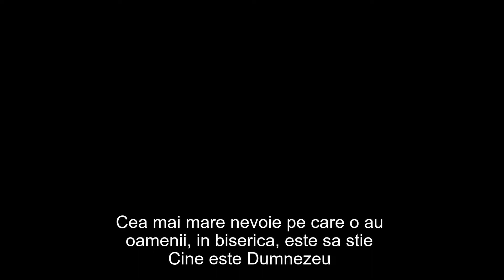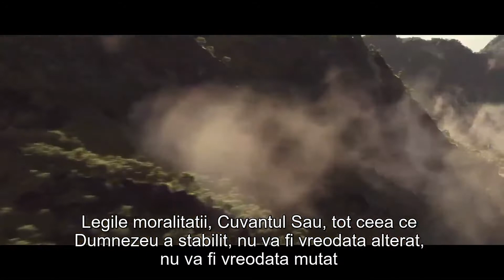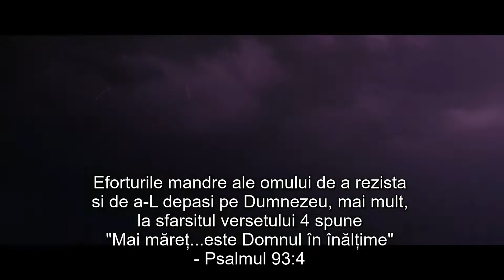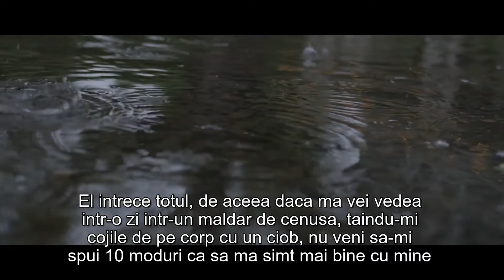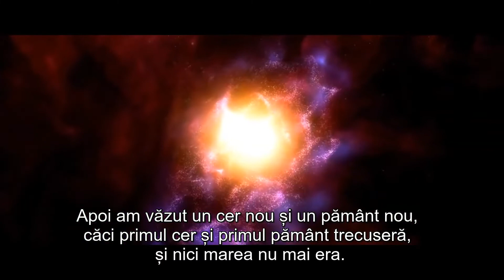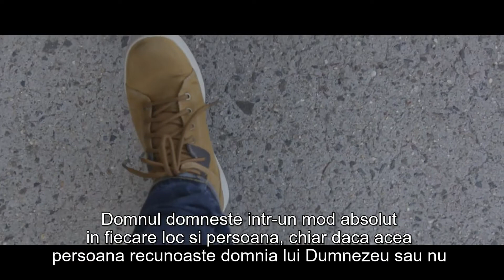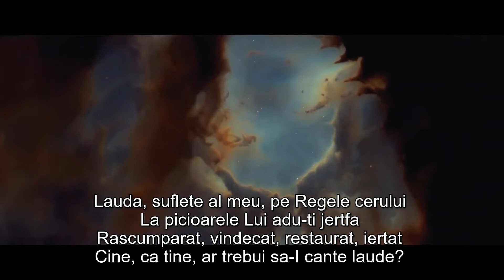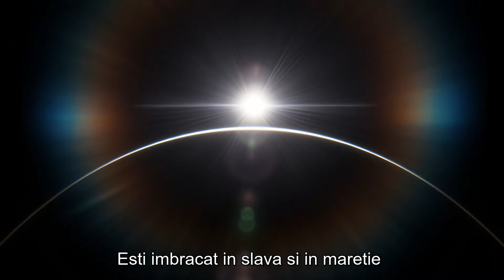Priviți măreția Lui – Paul Washer | Steven Lawson | Alistair Begg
video preluat de pe canalul Alex